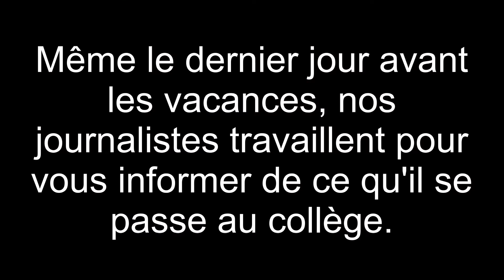Joyeux noël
Le club journal vous souhaite un joyeux noël !